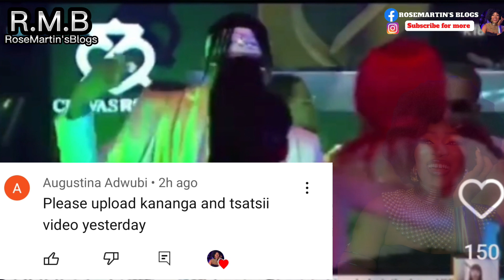ROMANTIC SATURDAY NIGHT PARTY WITH KANAGA AND TSATSII ~ KANATSII LOVERS.